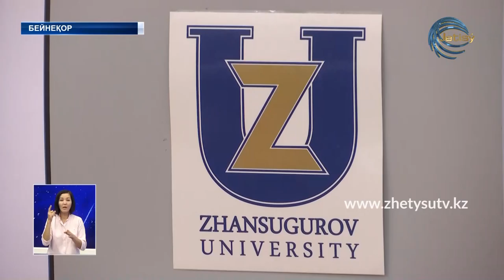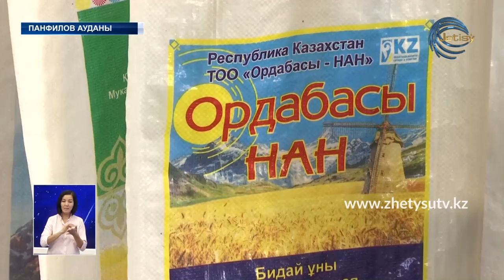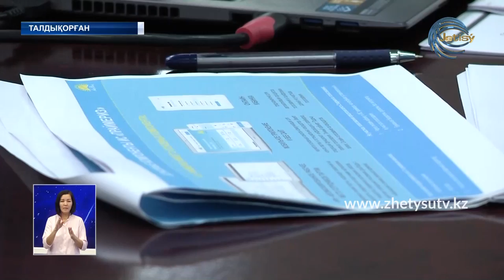ЖЕТІСУ ЖАҢАЛЫҚТАРЫ (24.08.20) 20:30